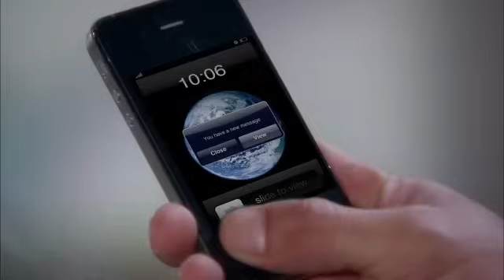Corazon Valiente Capitulo 80 Parte 2